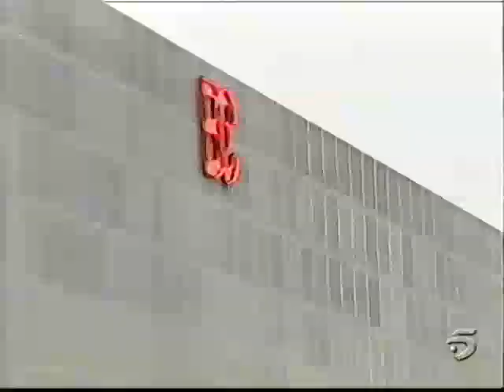CQC - Fragmento (15-12-2002)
Este vídeo ha sido cedido por Vincent VHS Vega